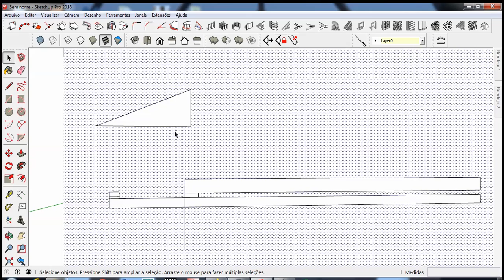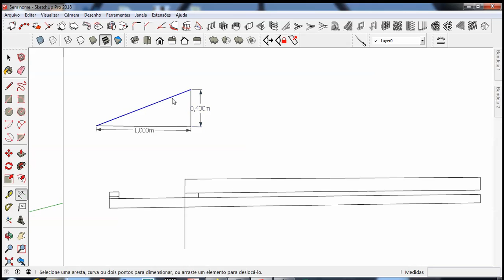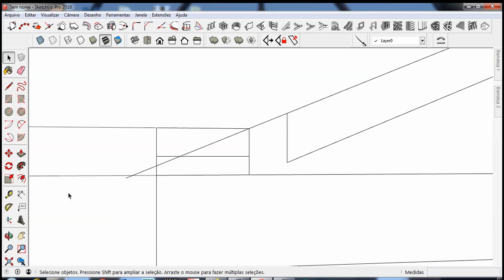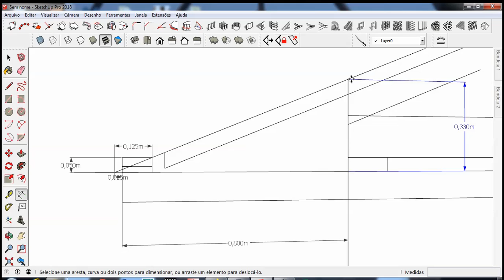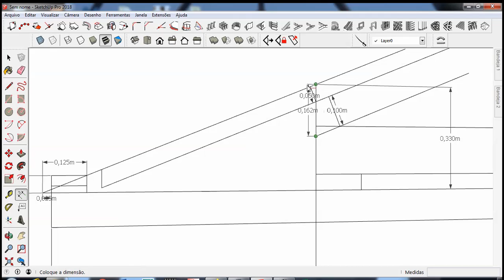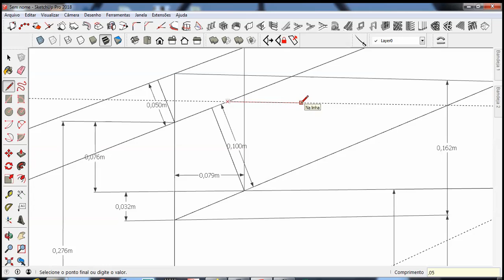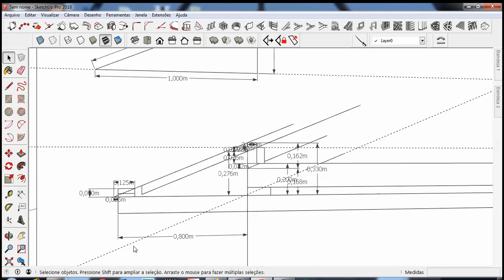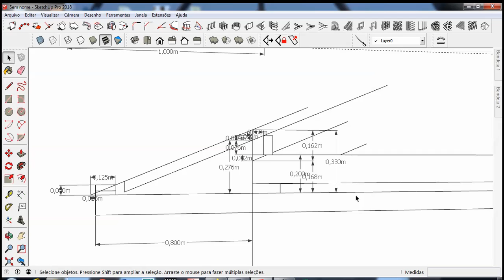Tesoura de 40% Local Exato do Flechal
Atenção! Todas as minhas técnicas e experiência reunidas nesse programa exclusivo com meu acompanhamento.

Qualquer dúvida, entra em contato com a minha equipe no chat ou whats no rodapé da página cursodecarpintaria.com.Confira!!!